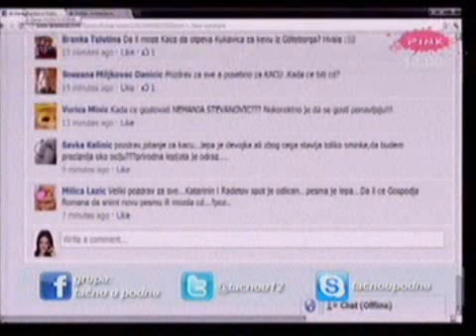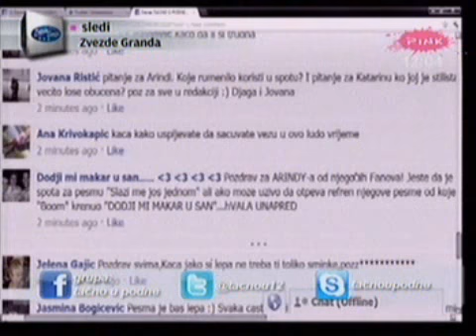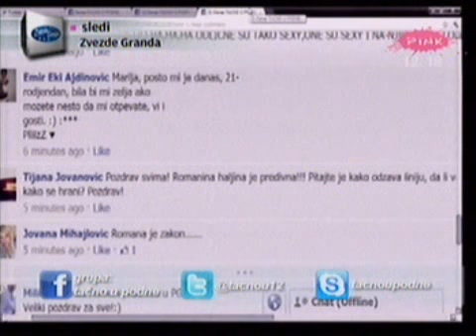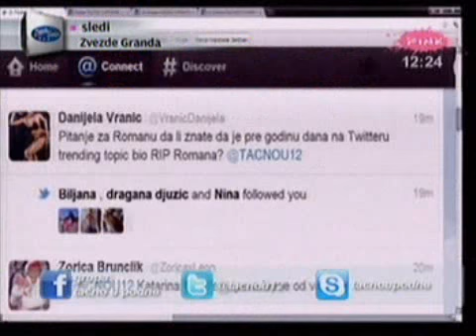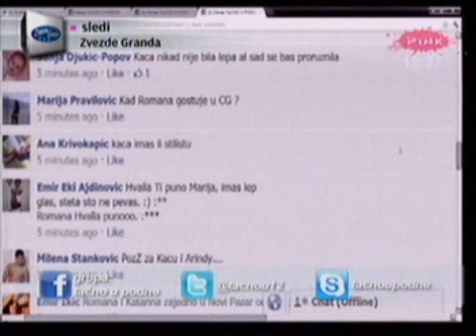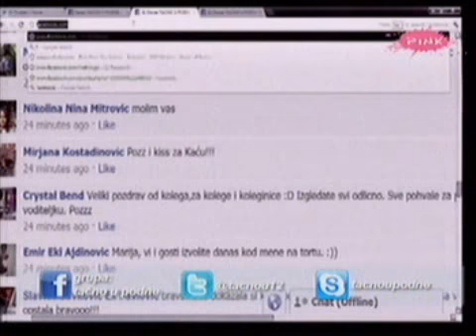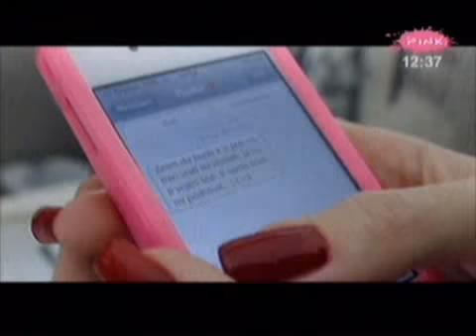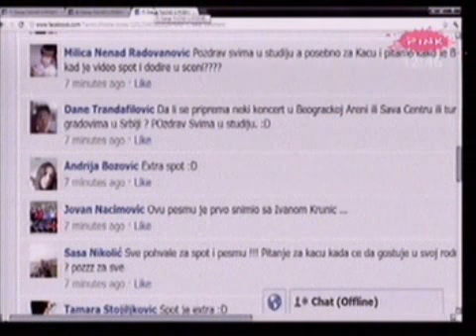Katarina Zivkovic & Rade Davidovic Arindy - TACNO U PODNE ( TV Pink ) - 27.03.2012.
Gledaj preko165 ex YU Tv kanal uzivo, bez satelitske opreme ili kablovske! Ne propusti vise ni jednu utakmicu, film ili seriju! Sve sto je potrebno je internet Probaj besplatno na